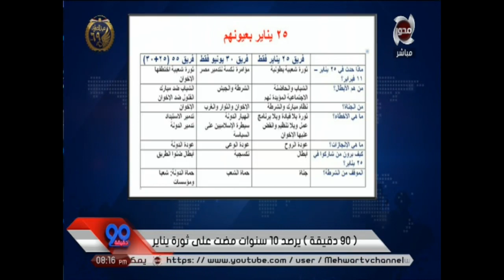90دقيقة | معتز عبد الفتاح: الإخوان قفزوا على الثورة ونكثوا وعودهم وكانوا آفة هذا الوطن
90دقيقة | معتز عبد الفتاح: الإخوان قفزوا على الثورة ونكثوا وعودهم وكانوا آفة هذا الوطن